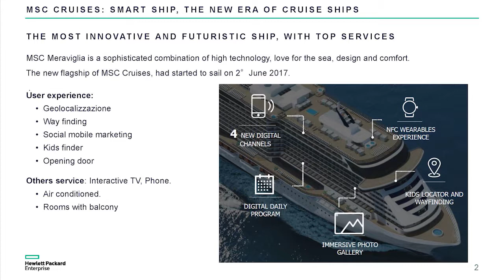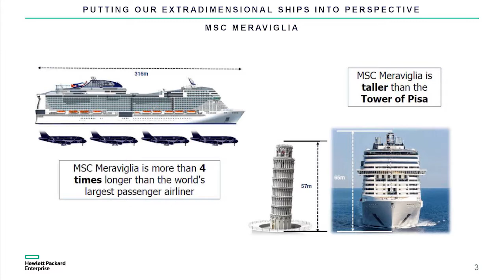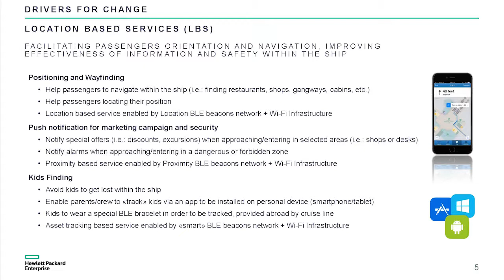MSC for me, il programma per una nave da crociera smart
Nel piano industriale del Gruppo MSC al via le prime “Smart Ships” della flotta ovvero la MSC Meraviglia e la MSC Seaside, all'interno delle quali l’azienda ha introdotto il programma “MSC for Me” che ha consentito, grazie alla tecnologia HPE, servizi all'avanguardia quali copertura Wi-Fi di ultima generazione, navigation (way finding), kids finding, organiser e concierge e molto altro.